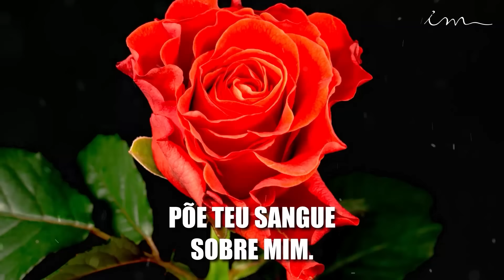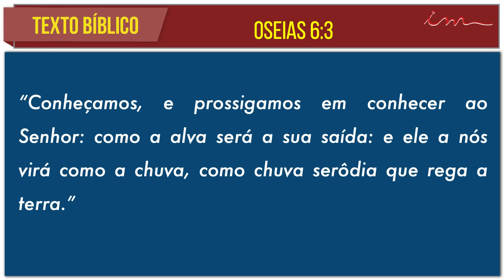09/11/2024 - [MADRUGADA] - Igreja Cristã Maranata - Sábado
LEI DE DIREITOS AUTORAIS, LEI Nº 9.610/98:
"CANAL OFICIAL"

Transmissão do culto de madrugada da Igreja Cristã Maranata, exibido no dia 09 de novembro de 2024 - Sábado